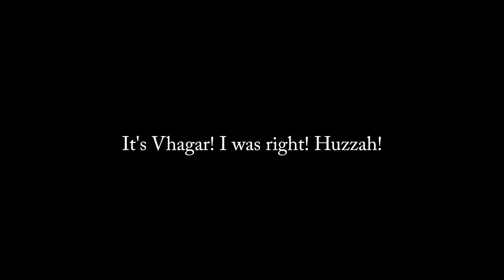House Of The Dragon Episode 6 Review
A ten year time-jump and new actors in several major roles all leads to one of the best episodes of House of the Dragon so far. Rhaenyra is now played by Emma D'Arcy who is terrific in the role. Olivia Cooke plays Alicent who has become far more ruthless than before. And we're introduced to the children of Rhaenyra, Alicent and Daemon who has a brood of his own. This was a surprisingly brutal episode, though perhaps not so surprising given how dark and violent this show is. I loved this episode and feel like House of the Dragon is really starting to find its feet.